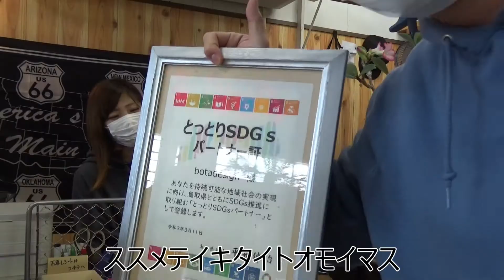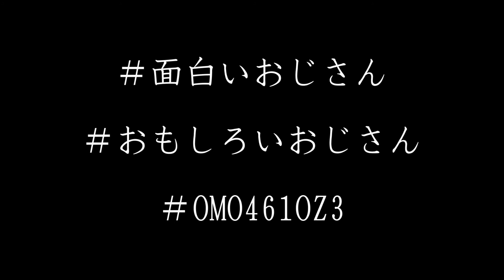【１周年】2021/4/24で１周年になります！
2021年4月にオープンし、1年が経ちました。何とか１周年を迎える事が出来ました！お客様は勿論、色んな仲間たちに支えていただいたお陰です。本当にありがとうございました！そして今後もぼたデザインを宜しくお願いいたします！

"ぼた"とはbotanicalの略で、インテリアプランツ・インテリア雑貨専門店です。お客様のご要望に応じてデザイン制作も致します。また、フラワーショップと併設しておりますので、お花のご相談も承ります。
🌿interior plants shop🌿 Yonago Tottori Japan